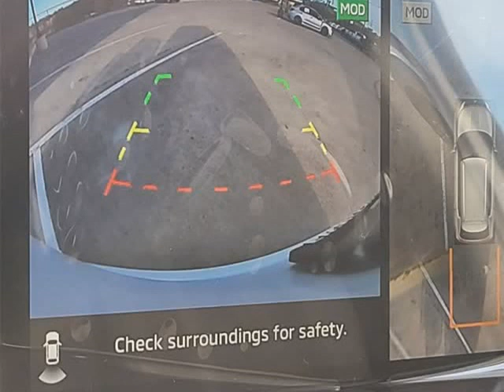2023 Mitsubishi Outlander SE (Fort Worth, Texas)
Castaneda Motorz
8000 West Frwy
Fort Worth